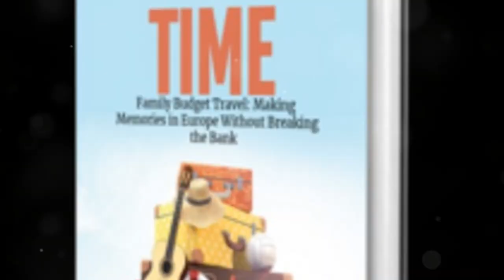Budget-Friendly Family Adventures: Uncover The Best Deals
Get ready to snag amazing giveaways, from tech gadgets to luxury vacations, without spending a dime. 🎁
And when it comes to travel, look no further than Travel With JeanMichaels. 🌍
Experience the world in style with personalized itineraries, VIP treatment, and unforgettable adventures. From exotic getaways to cultural immersion trips, Travel With JeanMichaels will take your wanderlust to new heights. ✈️🌟

to find out more info about Giveaway Gator and We Travel With JeanMichaels.

Smart Watch America
Studio Lights
Selfie Stick

Our Travel Suggestions All Have Amazon Links

Osprey Meridian Carry-on Size Travel Backpack: This is THE backpack that all of the Wolters World family use. It fits in the overhead compartment, gives you a great day pack and has an awesome warranty. We always travel with one.
Sony Alpha 6000: Our favorite camera for vlogging. One of the bestselling cameras of all time and its not too expensive.
Duafire Travel Adapter: helps you plug into most countries plugs around the world.
Travel Strip: One plug for your normal device, four USB plugs as well, it saves a lot of trouble and outlets when you travel.
Backup Battery Pack: Essential for travelers wanting to have a backup batter charge for their phones, cameras, and devices.
Apple Air Luggage Tage